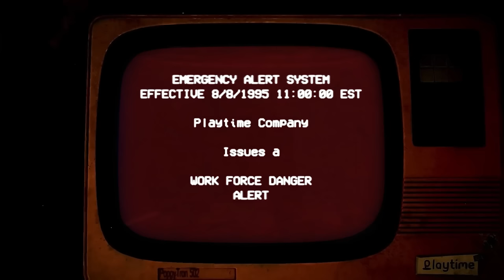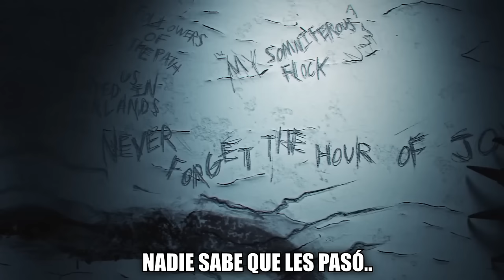TOP 4 MEJORES CANCIONES de POMNI, CATNAP, CYAN y BANBALEENA ⭐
TOP 4 MEJORES CANCIONES de Diamond WoW! CYAN, POMNI, CATNAP y BANBALEENA

Las 4 MEJORES CANCIONES OFICIALES de Diamond WoW de RAINBOW FRIENDS 2, GARTEN OF BANBAN 6, THE AMAZING DIGITAL CIRCUS, POPPY PLAYTIME CHAPTER 3 se llaman, Mi Amiga Cyan, La Boda de Banbaleena, Pomni y las Groserias, La Triste Historia de los Smiling Critters.

CANCIÓN OFICIAL de RAINBOW FRIENDS 2 dedicada al personaje CYAN, el NUEVO MONSTRUO junto a YELLOW, mencionamos a BLUE, ORANGE, RED, PURPLE, GREEN, PINK y muchas REFERENCIAS a VIDEOS MIOS, LOOKIES y BABY AMIGOS! TODA la HISTORIA SECRETA de mi MEJOR AMIGA. CANCION OFICIAL de GARTEN OF BANBAN 6 en donde se muestran a los NAUGHTY ONES o TRAVIESOS de QUEEN BOUNCELIA, EVIL NABNAB, JUMBO JOSH, CHAMATAKI y TAMATAKI, JESTER, KITTYSAURUS, y REFERENCIAS a DIGITAL CIRCUS con POMNI y POPPY PLAYTIME 3, La MEJOR HISTORIA SECRETA sobre como ARRUINÉ la BODA de BANBALEENA. FINAL MALO: me quedo con OPILA BIRD y los BABY OPILA. CANCION OFICIAL de The Amazing Digital Circus: Pilot en donde vemos a POMNI GROSERA, Diamond WoW le da LECCIONES a POMNI para que se ADAPTE al MUNDO del CIRCO DIGITAL y POMNI CANTA. CANCION OFICIAL de POPPY PLAYTIME CHAPTER 3 de los SMILING CRITTERS incluyendo a CATNAP, PICKYPIGGY, HOPPY HOPSCOTCH, CRAFTYCORN, DOGDAY, BUBBA BUBBAPHANT, KICKINCHICKEN, BOBBY BEARHUG PERSONAJES del TEASTER TRAILER OFICIAL de MOB ENTERTAINMENT.
💎 TIENDA OFICIAL de DIAMOND WoW
CORREO EXCLUSIVO *NEGOCIOS*
00:00 MI AMIGA CYAN - RAINBOW FRIENDS 2
02:42 AY BANBALEENA - GARTEN OF BANBAN 6
05:38 POMNI y las GROSERIAS - THE AMAZING DIGITAL CIRCUS
08:25 Que les PASÓ a los SMILING CRITTERS - POPPY PLAYTIME 3
11:45 AY BANBALEENA - GARTEN OF BANBAN 6
14:39 MI AMIGA CYAN - RAINBOW FRIENDS 2
17:22 Que les PASÓ a los SMILING CRITTERS - POPPY PLAYTIME 3
20:25 POMNI y las GROSERIAS - THE AMAZING DIGITAL CIRCUS
23:10 MI AMIGA CYAN - RAINBOW FRIENDS 2
25:52 POMNI y las GROSERIAS - THE AMAZING DIGITAL CIRCUS
28:36 Que les PASÓ a los SMILING CRITTERS - POPPY PLAYTIME 3
31:40 AY BANBALEENA - GARTEN OF BANBAN 6
34:12 POMNI y las GROSERIAS - THE AMAZING DIGITAL CIRCUS
36:45 MI AMIGA CYAN - RAINBOW FRIENDS 2
39:09 AY BANBALEENA - GARTEN OF BANBAN 6
41:41 Que les PASÓ a los SMILING CRITTERS - POPPY PLAYTIME 3
44:45 MI AMIGA CYAN - RAINBOW FRIENDS 2
47:09 AY BANBALEENA - GARTEN OF BANBAN 6
49:23 POMNI y las GROSERIAS - THE AMAZING DIGITAL CIRCUS
51:55 Que les PASÓ a los SMILING CRITTERS - POPPY PLAYTIME 3